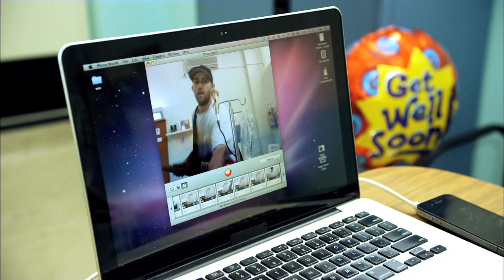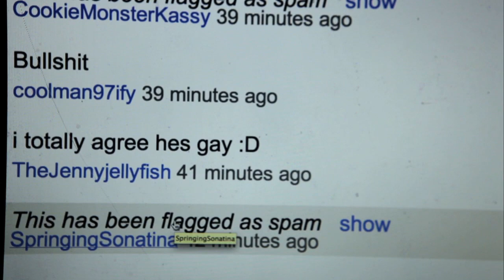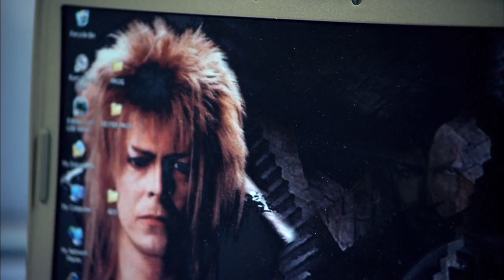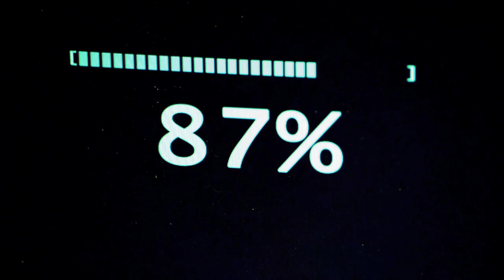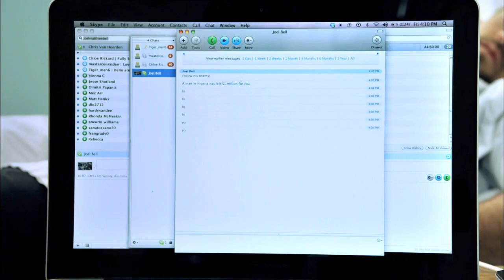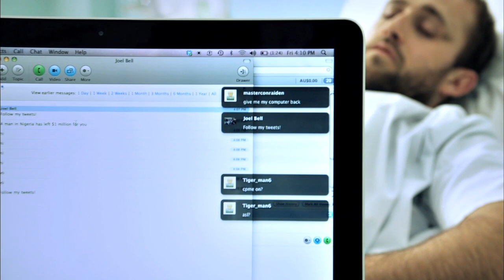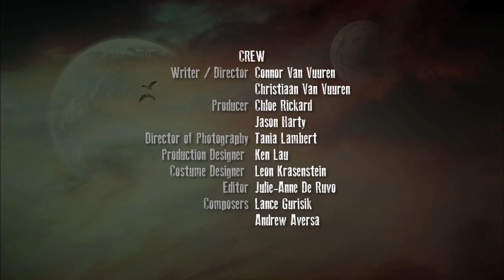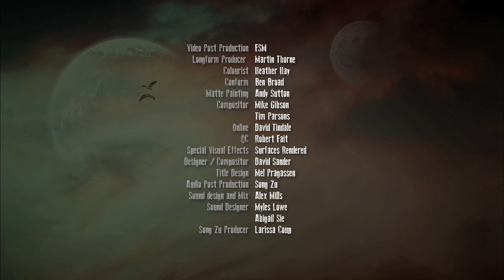Sick! - Return of the Fully Sick Rapper (Part 9)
Chris makes a final stand against Dexter and the Trolls in Youtube. Meanwhile Conrad makes his way to the Mortimer head offices to confront Dexter in the real world.

A Van Vuuren Bros Production
Starring Christiaan Van Vuuren, Connor Van Vuuren, Nick Boshier, Vince Sorrenti, Paul Barry, and Haiha Le
Featuring Rainbow Chan
Music by Lance Gurisik, Andrew Aversa, Rainbow Chan and Christiaan Van Vuuren
Directed by Connor Van Vuuren and Christiaan Van Vuuren
Story by Connor Van Vuuren and Christiaan Van Vuuren
Principally Written by Connor Van Vuuren
Co-Written by Christiaan Van Vuuren
Produced by Chloe Rickard and Jason Harty
Executively Produced by Van Vuuren Bros
For Full Credit listing see "SICK! -- Part 9"